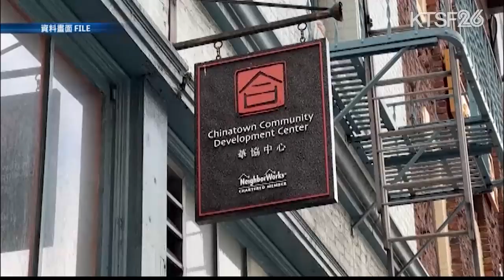三藩市因應疫情而實施的禁止逼遷令 將於明天結束 8.28（粵）